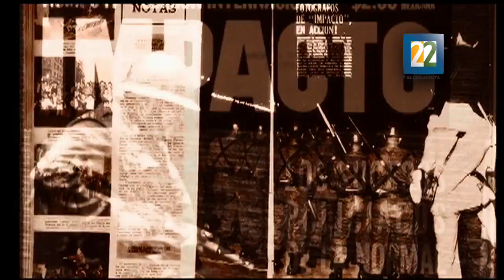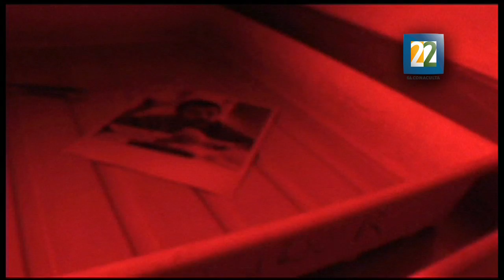Historia del Dóia, Rodrigo Moya. Segunda Parte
Tiranías en América Latina, hechos violentos que conmocionaban a la sociedad, el punto unánime de la prensa vendida. Aquellas batallas campales de 1957, 1958, 1959. Los agitadores eran comunistas y la prensa denotaba estar de parte del estado.